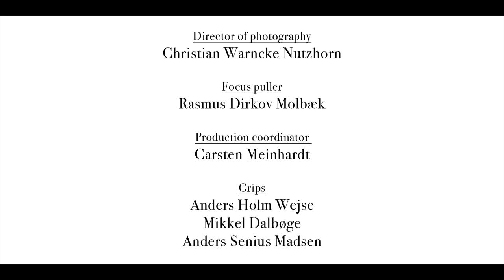Barrow - Slowly, Slowly [Official Video]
Directed by Troels Primdahl.
Producer: Kristian Schwarz.

Starring:
Bente Fasdal, Bente Ginnerup, Bente Windum, Elisabeth Ravn Misser, Gert Svalø, Henrik Christensen, Johnny Sørensen, Kaj Nielsen, Søren Bondo.

Director of photography: Christian Warncke Nutzhorn.
Focus puller: Rasmus Dirkov Molbæk.
Production coordinator: Carsten Meinhardt.
Grips: Anders Holm Wejse, Mikkel Dalbøge, Anders Senius Madsen.
Editor: Troels Primdahl.
Sound designer: Dan Isager Nielsen.
Production assistants: Iben Ravn, Sarah Primdahl.
Make-up artist: Lidia Bonaria Bassareo.

Thanks to:
Talentfabrikken, Filmby Aarhus, Aarhus Filmværksted, Bedemand H. J. Madsen.